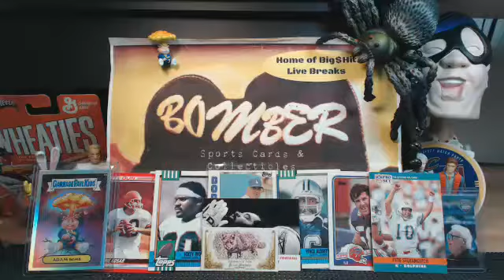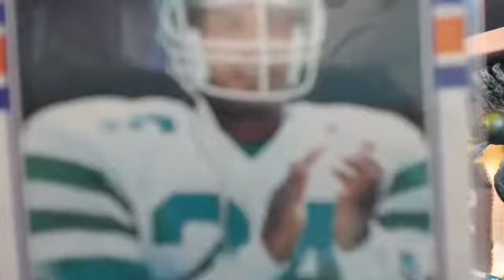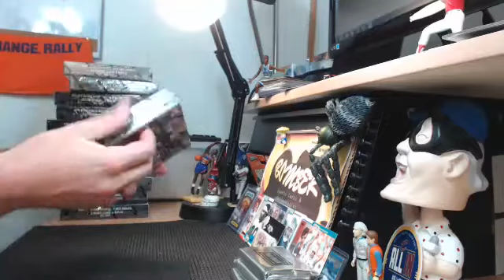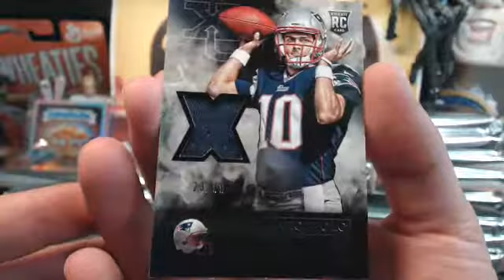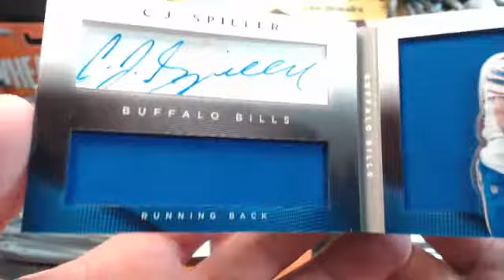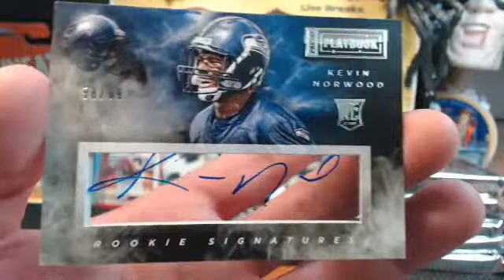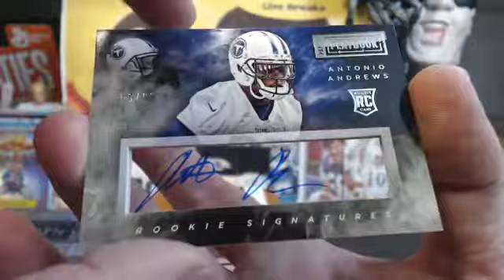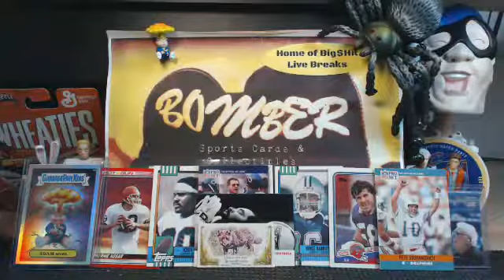Sunday eBay Playbook FB Case 6.7.15 LOADED w/BOOM!